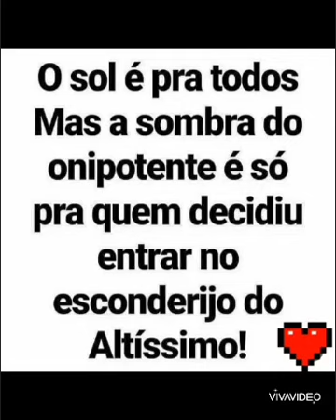Do you like to cook congratulations!!!👏